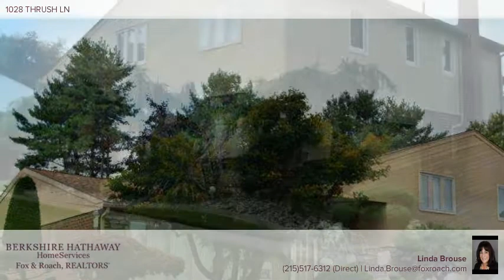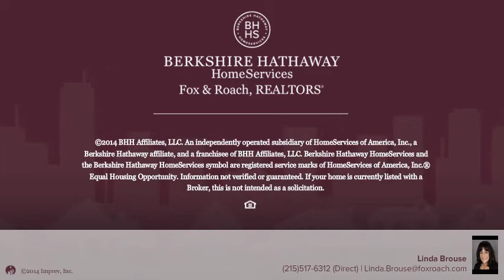1028 THRUSH LN HUNTINGDON VALLEY, PA 19006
Linda Brouse Berkshire Hathway HomeServices, Fox & Roach - Jenkintown Home Marketing Center
3 beds 2.1 baths